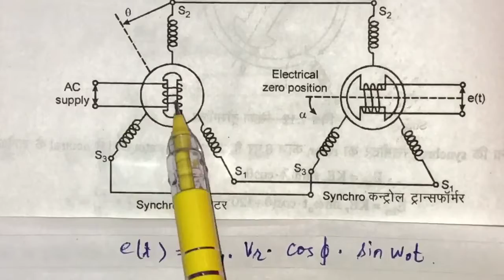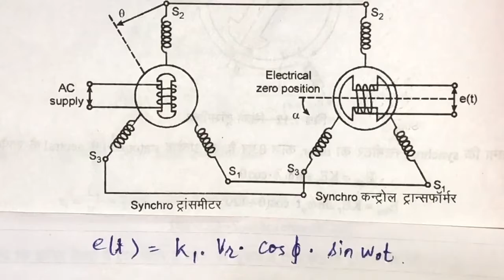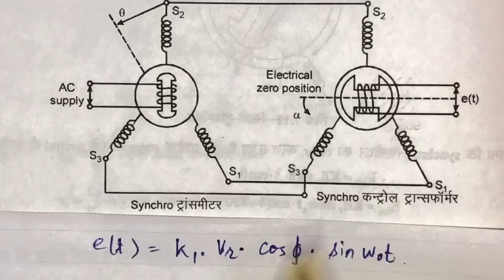EL-203 | Unit-7 | Control Transformer | By Vijay Kumar Yadav | Lecturer Electronics | GPC Alwar